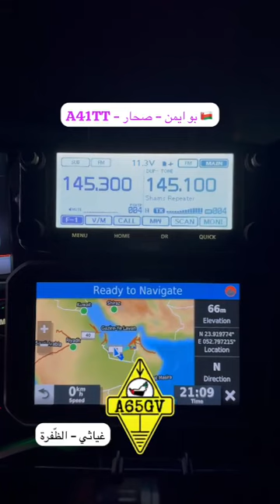A41TT. QSO ON VHF BAND 2M